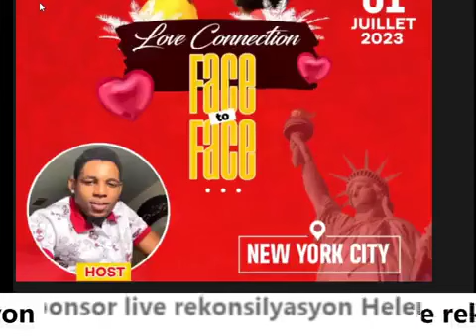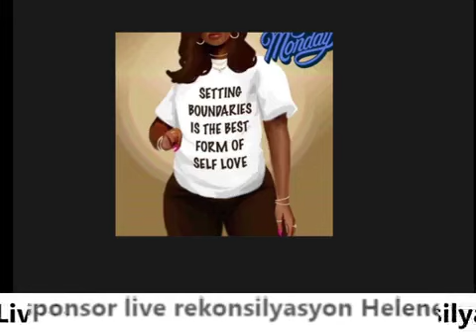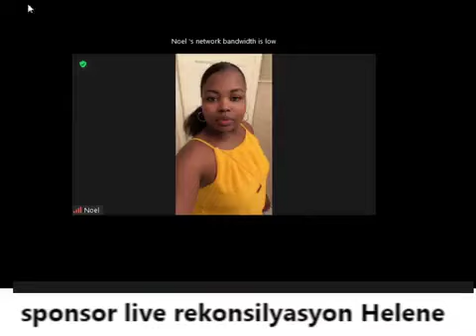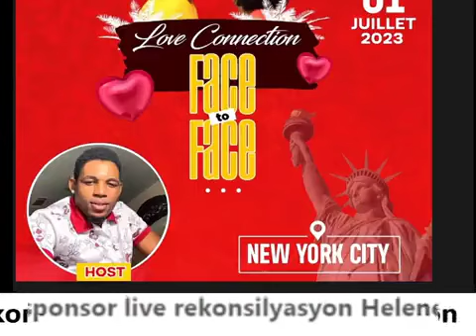Anmyeyyyyyy medam yo fe kò sou Jhonny ki enterese Ak Maga Maga li pa vle al florida pou Maga